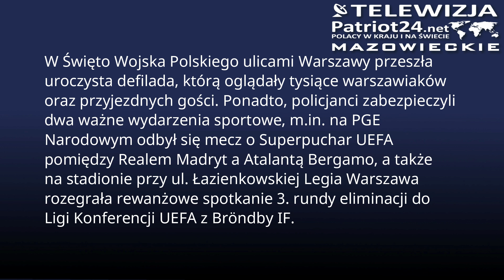Za nami dwa dni intensywnej pracy policjantów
W Święto Wojska Polskiego ulicami Warszawy przeszła uroczysta defilada, którą oglądały tysiące warszawiaków oraz przyjezdnych gości. Ponadto, policjanci zabezpieczyli dwa ważne wydarzenia sportowe, m.in. na PGE Narodowym odbył się mecz o Superpuchar UEFA pomiędzy Realem Madryt a Atalantą Bergamo, a także na stadionie przy ul. Łazienkowskiej Legia Warszawa rozegrała rewanżowe spotkanie 3. rundy eliminacji do Ligi Konferencji UEFA z Bröndby IF.